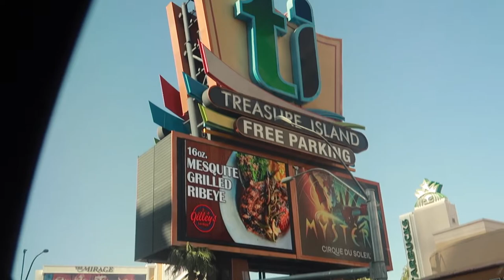VLOG 233 | Vegas for Spring Break